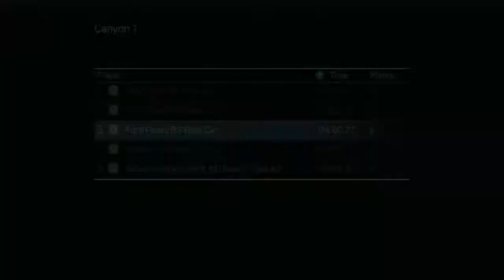Sega Rally Revo PS3 Part 85 (Premier, Expert League, Rallye Internationale) Ford Focus, Canyon 1